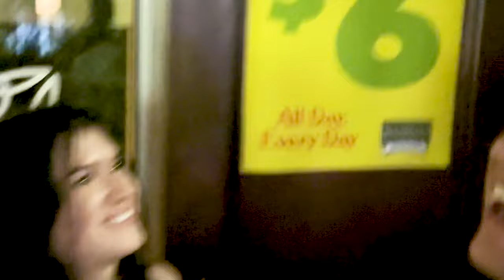ASKING RANDOM GIRLS TO KISS US!!!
FOLLOW my cameraman! (Jeff Mack)

Hey everyone, welcome to my first ever YouTube video ASKING RANDOM GIRLS TO KISS US!!!